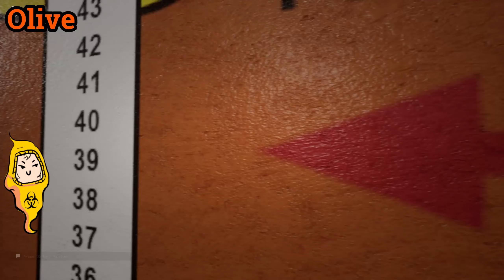TIMED MONSTERS AND FIREWORKS | Escape the Backrooms: Episode 21